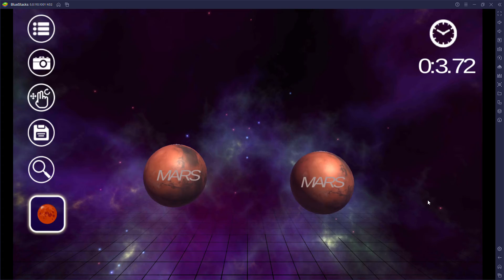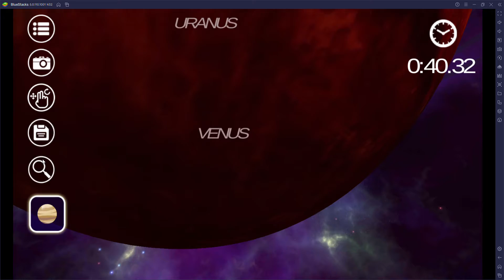BlueStacks 2021 06 29 20 58 33